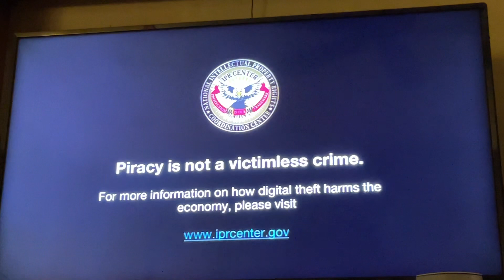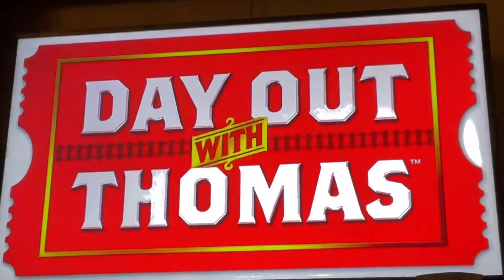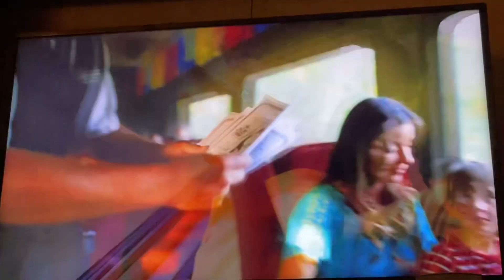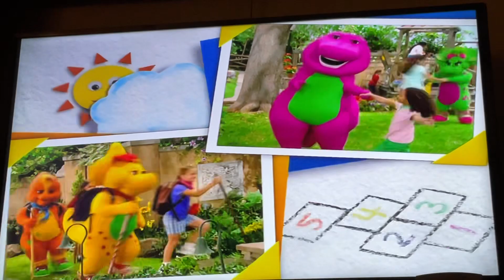Opening To Barney: Egg-Celent Adventures 2014 DVD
Here's the opening:
1. Get More With The Blu-Ray Combo Pack Screen
2. FBI-Anti Privacy Warning Screens
3. HiT Entertainment Logo 2007
4. Universal Studios Logo 2013
5. Thomas And Friends: Tale Of The Brave Trailer
6. Thomas And Friends: Dinos And Discoveries Trailer
7. Day Out With Thomas Promo (2014)
8. The Little Big Club For Hard Rock Hotel Promo (2014)
9. Auto Play Screen
10. Barney Theme Song
11. Rabbits Title Card
NOTE: I want to do the 2010 DVD very soon.